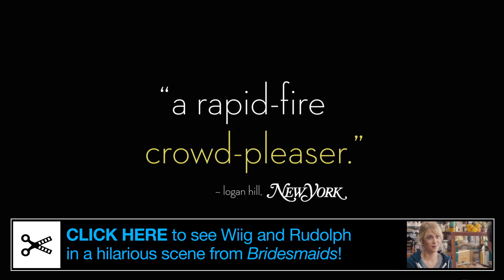Friends With Kids (2012) POP-UP TRAILER - HD Kristen Wiig, Maya Rudolph, Jon Hamm Movie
Two best friends decide to have a child together while keeping their relationship platonic, so they can avoid the toll kids can take on romantic relationships.